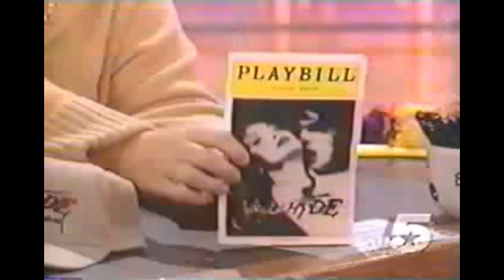Rosie O'Donnell Show with David Hasselhoff